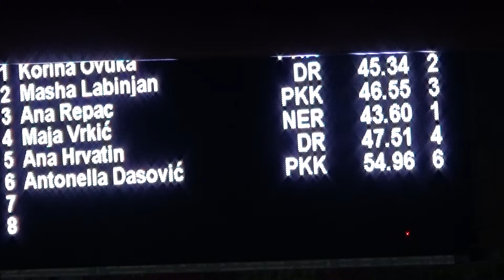PKK: Ovuka, Repac, Dasović-50 kraul (Jesenska liga R2 - 2016.)